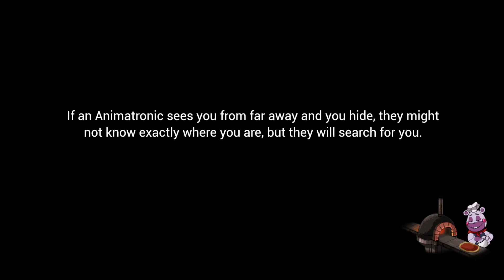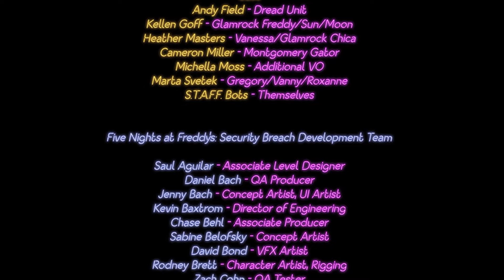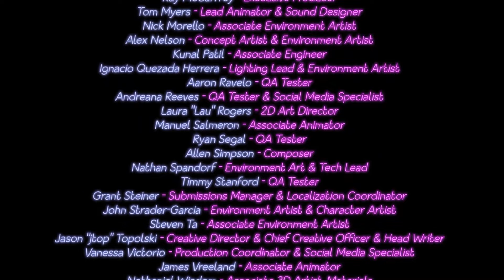FNaF SB Ending - FNaF SB #15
My kebab was very nice 😋

Credits / Thanks to:
bannerlight for editing the video and helping me with the thumbnail!